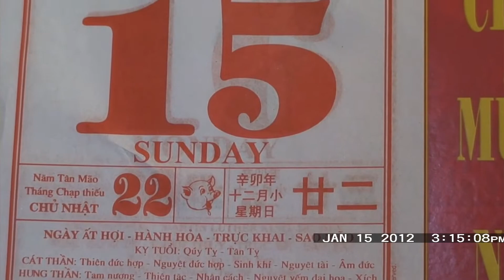HAPPY BIRTHDAY NA&NHI 2012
PHU THAI